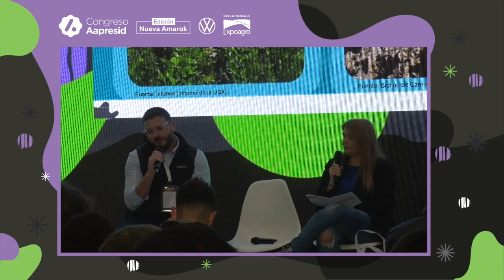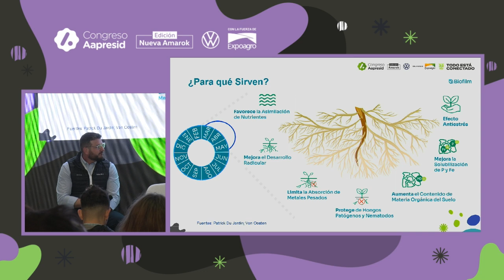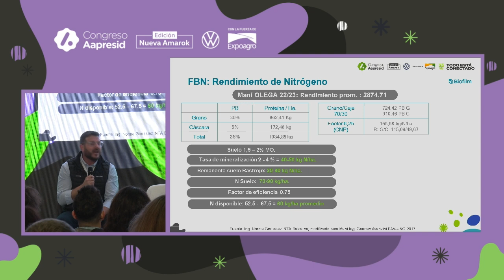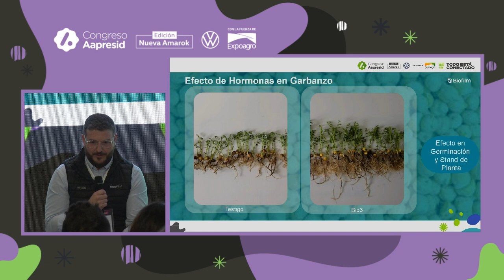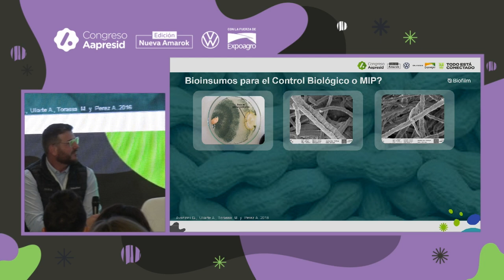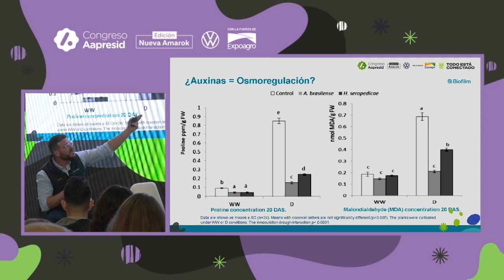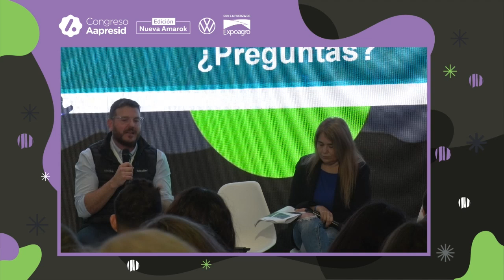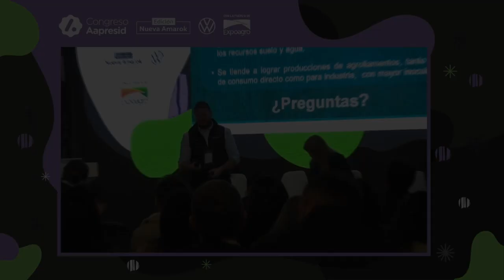Blooming connections. Biotechnology’s role in Regenerative Agriculture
Disertó:
Germán Avanzini (Biofilm)

Dia 1 Congreso Aapresid 2024 - Sala Pioneer

"Conexiones que florecen. El rol de la Biotecnología en la Agricultura Regenerativa"